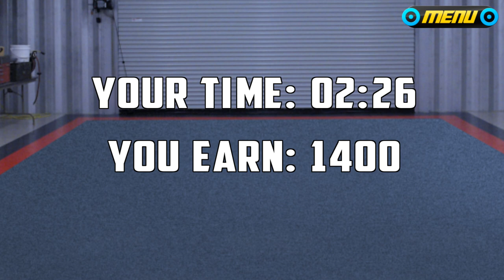Bike Racing Games - Drive Snowmobile Simulator - Gameplay Android & iOS free games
Drive Snowmobile Simulator
by VR Apps And Games

Bike Racing Games Gameplay Android & iOS free games.
Drive Snowmobile Simulator
Snowmobile Driving Simulator - a game simulator driving a snowmobile!
Learn to manage snowmobile with help of our app!

You have a choice, to manage snowmobile in the mountains or in the city!
Driving a snowmobile is necessary with a view from the eye!
Try to cope with a snowmobile in a normal city with people and traffic of cars!
Collect cans of gasoline, not to die!
The more flags gather, the more points you get!
Do many races and copy coins! On the money you can buy new snowmobiles!

Learn rules of the road with our app! A ride on a snow vehicle a lot of fun!
Try to make a mad trick on a snowmobile!

Thank you for playing our apps! Leave us feedback and evaluation, and we try to make our games even more interesting!